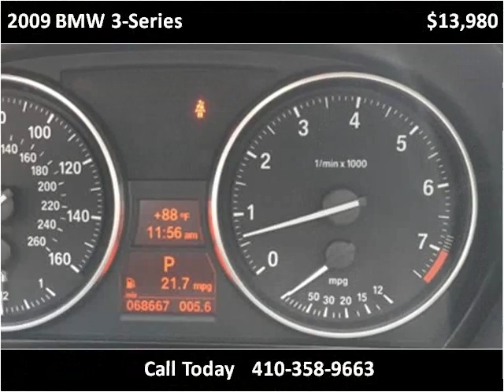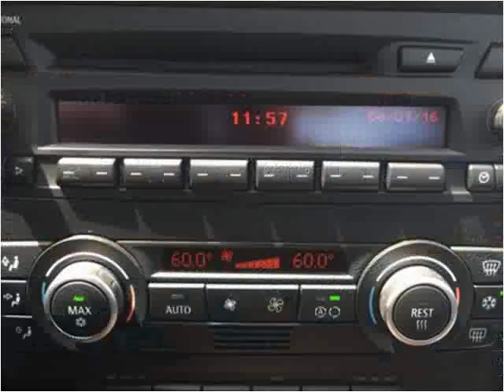2009 BMW 3-Series Used Cars Baltimore Maryland | CarZone USA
This 2009 BMW 3-Series is available from CarZone USA.

Year:2009
Make:BMW
Model:3-Series
Trim:328xi with Bluetooth and USB Input
Mileage:68,677
Trans:Automatic
Vin:WBAPK535X9A512916
Stock #:512916
Engine:3.0L L6 DOHC 24V
Interior:Leather
Color:Black Sapphire Metallic
Drive Train:AWD
Type:Sedan
State:MD

 CarZone USA
5928 Reisterstown Rd
Baltimore, MD 21215

All cars for sale at our dealership are covered by a warranty and are sold Maryland State Inspected. Extended warranty packages are available for purchase on all cars. Our sales department is open Sunday through Friday!

CarZone USA is proud to be one of the few used car dealerships in Maryland to truly offer a no-pressure sales environment!

**PLEASE CALL TO CONFIRM VEHICLE AVAILABILITY

CarZone USA does not hold vehicles. All prices online are cash prices and are subject to change due to financing. All cars are subject to be sold until a deposit or down payment has been applied. An application on a vehicle does not substitute for a deposit. Until an application has been finalized and a down payment has been applied to the vehicle, that vehicle is still available for sale.

Vehicle pricing does not includes taxes, documentation fee, or registration fees from the Motor Vehicle Administration.